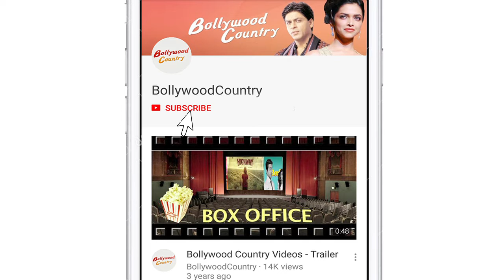Photograph | Would like to click Kareena Kapoor Khan : Nawazuddin Siddiqui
Nawazuddin Siddiqui, Sanya Malhotra, Ritesh Batra, Kareena Kapoor Khan, Photograph, Photograph trailer, Photograph song launch, Photograph release date, Latest news on Nawazuddin Siddiqui